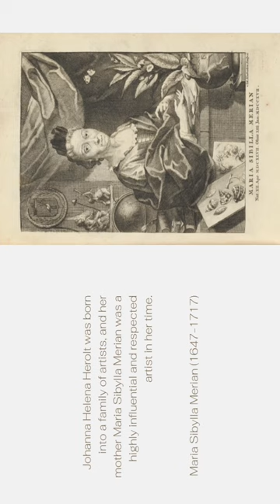Johanna Helena Herolt mother Maria Sibylla Merian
Johanna Helena Herolt was born into a family of artists, and her mother Maria Sibylla Merian was a highly influential and respected artist in her time.
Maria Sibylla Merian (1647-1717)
Maria learned how to paint from her stepfather, Jacob Marrel, who was also a prominent still-life painter in the early 17th century. And her stepfather’s favorite pupil was Joanna Herolt’s father.
Some of Johanna Helena Herolt’s works were co-signed by her mother Maria Sibylla Merian and herself, reflecting a collaboration between the two artists.
However, many of Herolt’s paintings have been wrongly attributed to Merian, which has led to Herolt being overshadowed for much of her life.